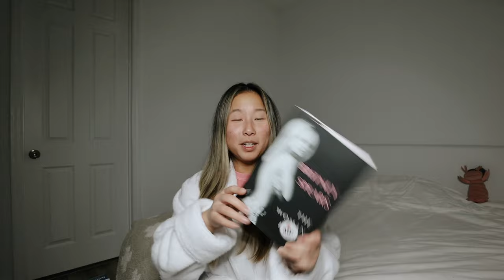WHAT I GOT FOR CHRISTMAS 2023 | lululemon, alo, ugg, apple, hatch alarm & more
In this video I share what I got for Christmas!! Shop my items below :)

❥  Alex